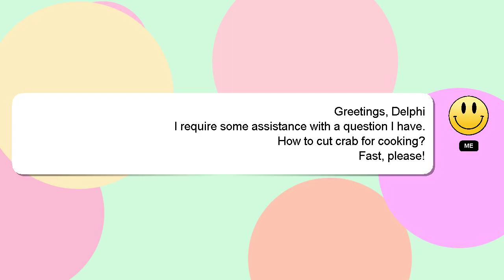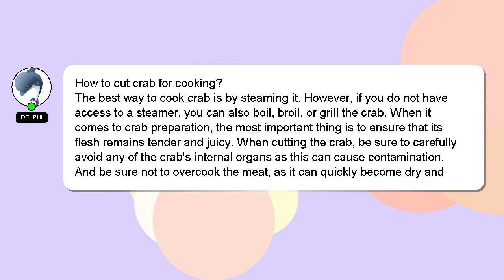How to cut crab for cooking?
Let me give you a quick introduction about myself, Salutations, my name is Delphi. I am here to help you get the answers you are seeking. - How to cut crab for cooking?

I welcome your comments and chats if you have more detailed queries. I will express my appreciation for your answer by 'hearting' it.

*1 What we are experimenting :*